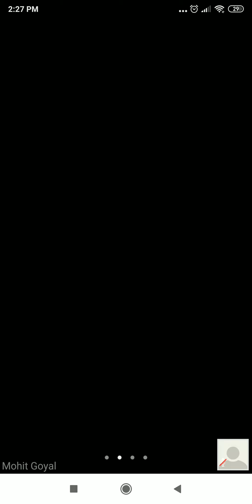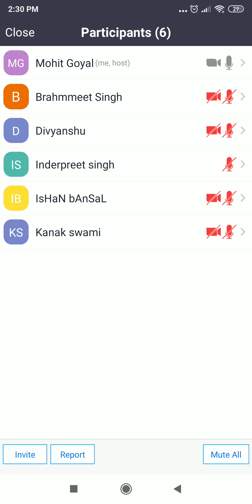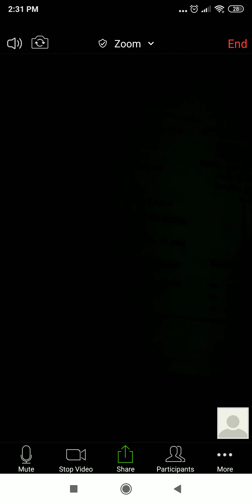Coordinate Geometry class 10th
Exercise 7.2 Doubts